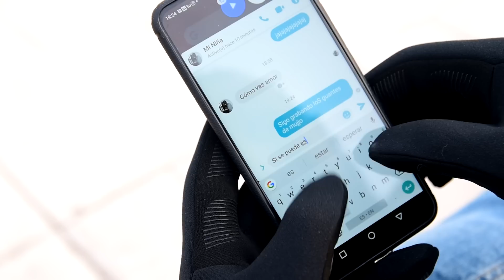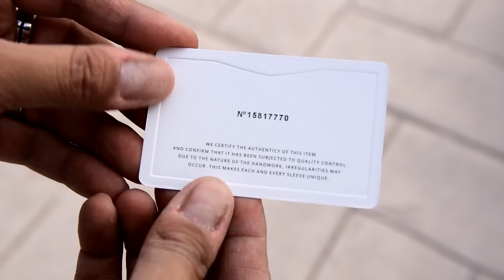Accesorios Mujjo 2019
Análisis y comentarios sobre los accesorios premium que fabrica Mujjo, empresa radicada en Holanda, en donde te presentamos sus nuevos guantes de neopreno con tecnología para ser compatibles con pantallas táctiles así como una funda tipo sobre para iPad Mini, fabricada con piel marroquí de alta calidad.